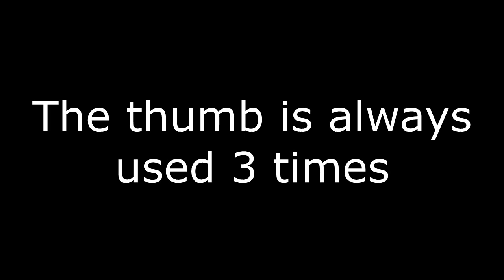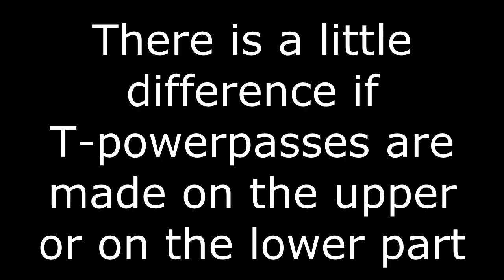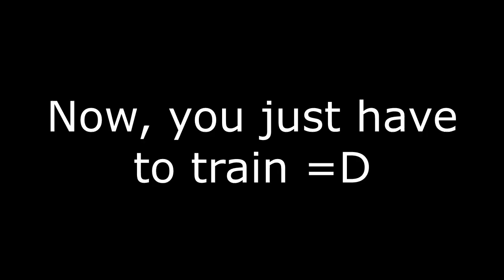The 8 main T-powerpasses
T for thumb ! Do you know them ?

Have fun ;)